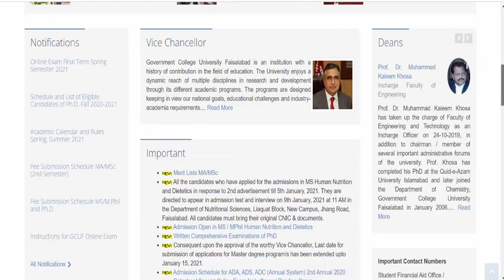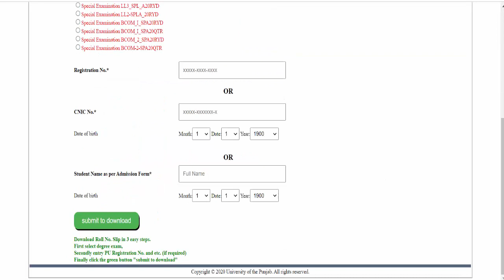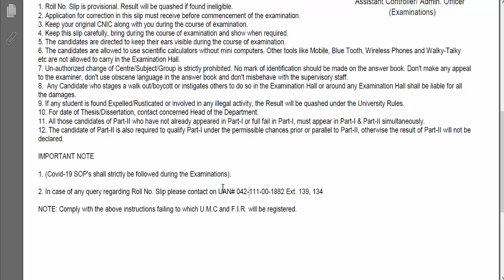Breaking News BA/BSC/ADP Part 1 & 2 Roll No Slips Issued GCUF MA/MSC Roll No Slips Issue PU Solve